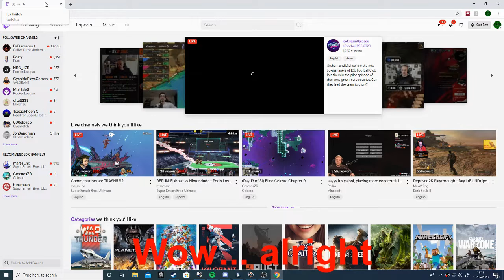War Thunder | Highlights! #1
I hope you guys enjoy this highlights video!